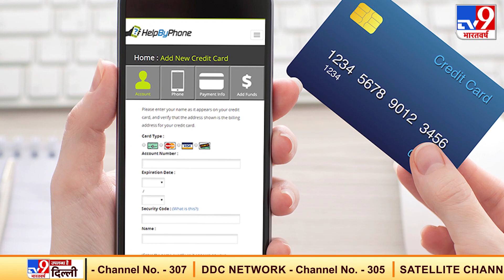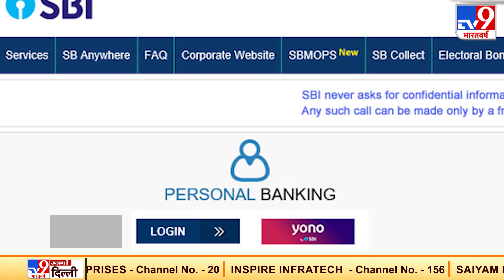SBI ने ग्राहकों के लिए फिर जारी किया निर्देश, ऑनलाइन फ्रॉड से बचना है तो करें ये काम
स्‍टेट बैंक ऑफ इंडिया ने अपने उन ग्राहकों डिजिटल लेन- देन के दौरान हो रहे फ्रॉड को लेकर आगाह किया है. बैंक ने अपने ग्राहकों को अनाधिकृत डिजिटल प्‍लेटफॉर्म के जरिए की जाने वाली लोन स्‍कीम  की पेशकश से सावधान रहने को कहा है। दरअसल  एसबीआई ने शुक्रवार को अपने ट्विटर हैंडल पर सिक्‍योरिटी टिप्‍स जारी करते हुए ग्राहकों को अलर्ट रहने को कहा है. एसबीआई ने अपने ट्वीट में ग्राहकों को ऐसी एप्‍स से बचने के कई टिप्स और तरीके भी बताये है।

Credit: National | AshutoshSingh/Producer | Vipul/Editor